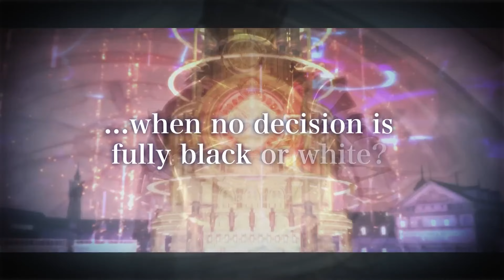Once Human / Anger Foot / The Legend of Heroes / Календарь релизов — 8–14 июля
🎮 Привет, геймеры! На этой неделе не так много релизов, но мы нашли кое-что интересно.

00:00 - Once Human
01:08 - Anger Foot
01:52 - Ace Combat 7: Skies Unknown
02:08 - The Last Alchemist
02:33 - The Legend of Heroes: Trails Through Daybreak
03:16 - Frogun Encore
03:48 - MultiVersus
04:20 - музыка